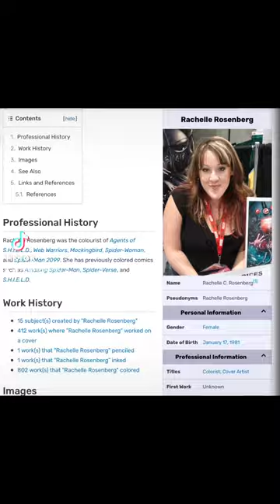Amazing Spider-Man 122covers by Mike Vosburg and Rachelle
VeVe-Exclusive Rare and Ultra Rare covers by Mike Vosburg and Rachelle